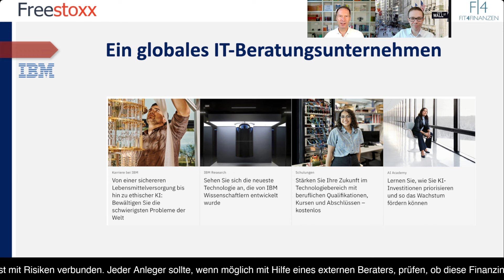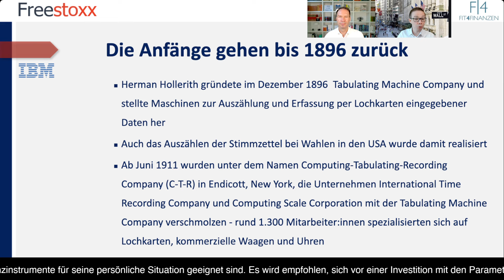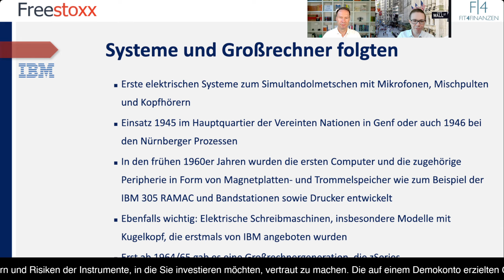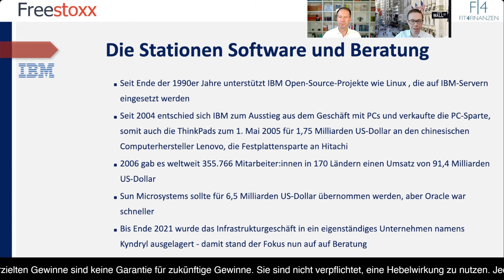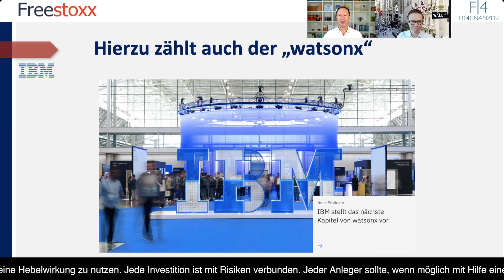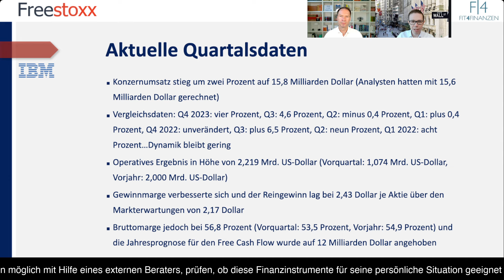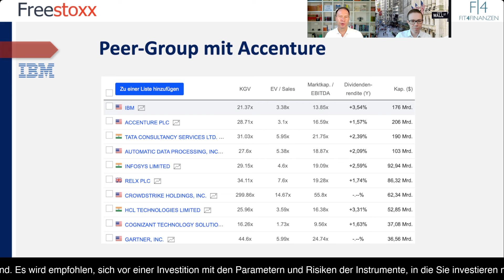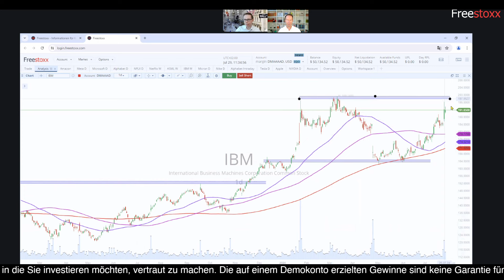Wachstum bei IBM überzeugt 📈 Aktie springt an und wir besprechen alle Zukunftsaussichten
*Begleittext:*
IBM (International Business Machines Corporation) hat eine lange und spannende Unternehmensgeschichte, die über ein Jahrhundert zurückreicht. Erste Notizen zum Unternehmen wurden schon 1896 verzeichnet, doch offiziell gegründet gilt der Technologiekonzern erst ab 1911 unter dem Namen „Computing-Tabulating-Recording Company“ (CTR) und nahm dann ab 1924 in IBM umbenannt, weiter Fahrt auf. Seitdem hat sich das Unternehmen stetig weiterentwickelt und an die sich ändernden technologischen Landschaften angepasst. Heute steht IBM an der Schwelle zu neuen Chancen, die durch aufkommende Technologien und globale Trends getrieben werden.

Tatsächlich begann der Erfolgsweg mit der Herstellung von Lochkartenmaschinen, die für die Automatisierung von Geschäftsprozessen verwendet wurden. Später kamen elektronische Schreibmaschinen hinzu, doch der große Durchbruch kam in den 1960er Jahren mit der Einführung des System/360, einer Reihe von Mainframe-Computern, die zu einem Standard in der Geschäftswelt wurden. Damit revolutionierte IBM die Computerindustrie und legte den Grundstein für IBMs Dominanz im Bereich der Unternehmensrechner.

Das Unternehmen zeigte mit den Quartalszahlen, dass es weiter auf dem Wachstumskurs ist, auch wenn die zweistelligen Wachstumsraten der Vergangenheit angehörten. Eine führende Rolle in der globalen IT-Branche ermöglicht es daher, auch mit den Trends in Zukunft zu wachsen, ohne starke Schwankungen im Aktienkurs zu repräsentieren. Genau dies ist vor dem Hintergrund einer Portfoliobeimischung ein interessanter Gedanke, den wir mit dem Chartbild und somit konkreten Trading-Ideen mit dem Freestoxx-Tool verfeinern.

𝘋𝘢𝘯𝘬𝘦 𝘶𝘯𝘥 𝘸𝘦𝘪𝘵𝘦𝘳𝘩𝘪𝘯 𝘷𝘪𝘦𝘭 𝘌𝘳𝘧𝘰𝘭𝘨
𝘋𝘦𝘪𝘯 𝘈𝘯𝘥𝘳𝘦𝘢𝘴 𝘉𝘦𝘳𝘯𝘴𝘵𝘦𝘪𝘯